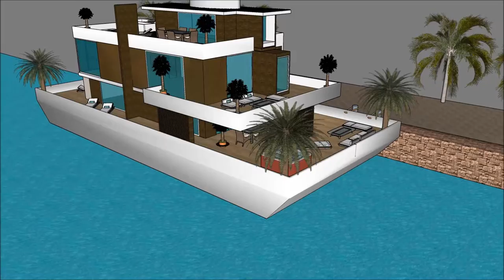घर दुपार THE SHASTRAS घर का रास्ता स्केचअप वीडियो आर्किटेक्चर डिजाइन फॉर होम नाव घर बोट घर हवेली माल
The floating house villa houseboatzania launching an innovative high-end luxury yacht floating house villa mansion home design potentially as a display of exhibition of घर दुपार THE SHASTRAS घर का रास्ता स्केचअप वीडियो आर्किटेक्चर डिजाइन फॉर होम नाव घर बोट घर हवेली माल.

The collection of the Floating house villa houseboatzania concept of घर दुपार THE SHASTRAS घर का रास्ता स्केचअप वीडियो आर्किटेक्चर डिजाइन फॉर होम नाव घर बोट घर हवेली माल consists of high luxury and architectural art pieces in minimalism combined with living on the waterfront of the harbour.

The floating house villa mansion yacht design has the basis to sustain living with high standards and contemporary structural design घर दुपार THE SHASTRAS घर का रास्ता स्केचअप वीडियो आर्किटेक्चर डिजाइन फॉर होम नाव घर बोट घर हवेली माल with numerous of prospects for excessive living and celebrating the desire of life worldwide: